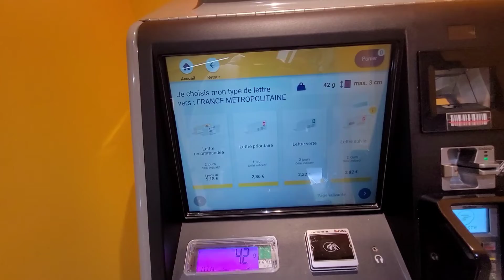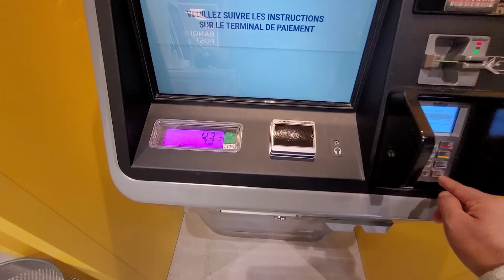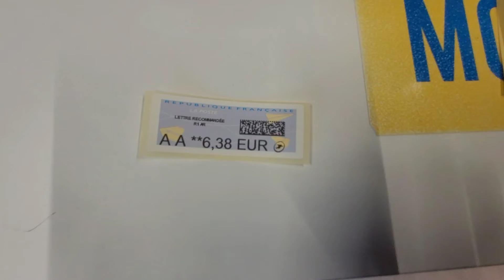Post Office In Paris